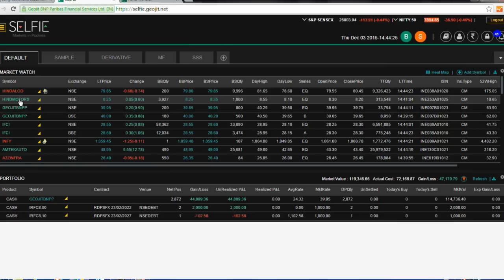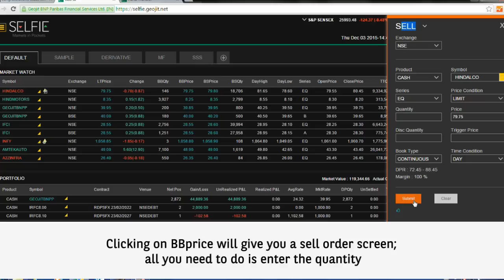Different ways to place orders in Selfie- advanced trading platform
Selfie enables you to place orders in different ways. There are multiple options through which  a buyer or seller can make his transactions.